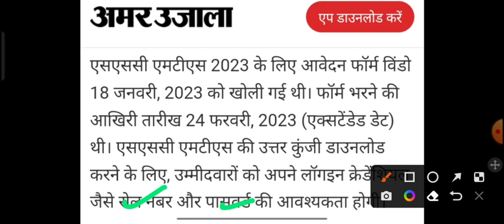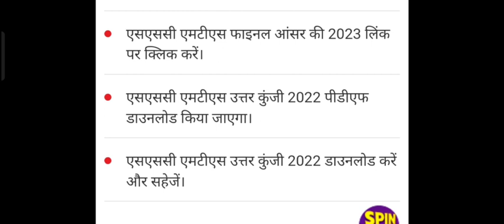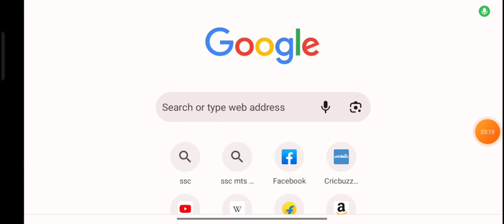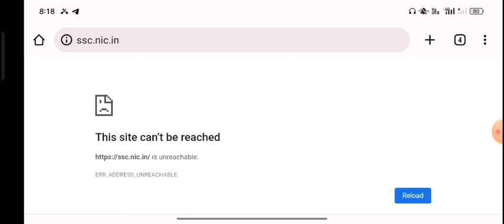ssc mts answer key 2023 | ssc mts answer key 2023 kaise download kare